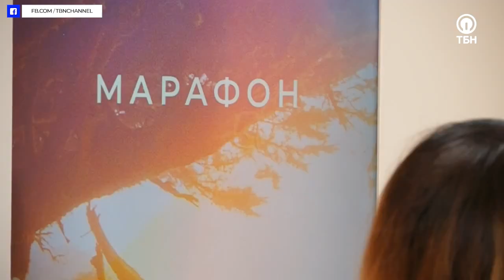МОЛИТВА ОТ ПРОКЛЯТИЙ! Марафон Обновления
Мы – новое творение во Христе. Отныне все старое: грехи, дурные привычки, нездоровые привязанности разрушены силой Его Крови. Враг старается напоминать нам о нашем прошлом, но в наших силах напомнить ему о его будущем! Бог дал нам новое мышление, избавив от рабства, избавив от страданий. Стой в свободе, которую даровал нам Христос!

О том, как получить духовное освобождение, как перестать обижаться на Бога, о принципах послушание и терпения, поделится студия в Петербурге: Виктория Никитина-Шин, Илья Фёдоров, Наталья Зуева и Андрей Лукьянов помолятся за духовный прорыв для каждого зрителя!

Марафон Обновления на ТБН – это твое время и твой шанс принять свежее помазание в свою жизнь, укрепиться в вере, наполниться благодатью и радостью!